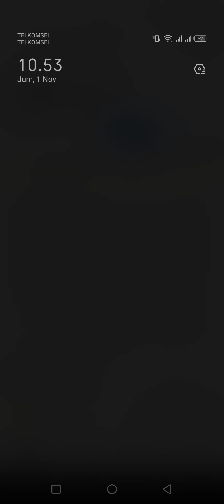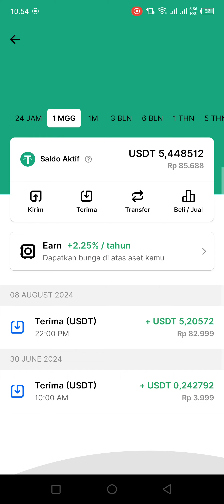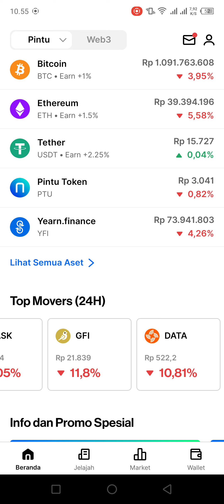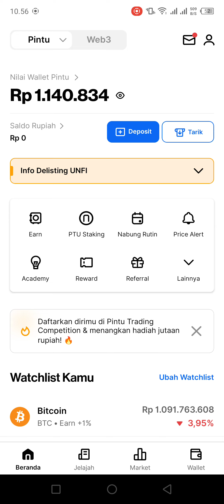BITCOIN MULAI TURUN LAGI TAPI PEMULA INI MASIH MENGHIJAU DIKIT AKANKAH LANJUT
Selalu saya tekankan berinvestasilah ke instrumen investasi yang memang kita tau jangan sampai kita berinvestasi ke instrumen yang kita tidak tau apa lagi yang parahnya hanya ikuti ikutin tanpa kita tau apa yang kita investasikan ia kalau menghijau mungkin bahagia senang tapi kalau merah nanti sedih bisa menyalahkan a b C sampai z, padahal kita sendiri yang melakukannya. Karena perkembangan zaman semakin pesat dan instrumen investasi banyak banget skrg mulai dari resiko yang rendah sampai yang tinggi tergantung management keuangan dan resiko kita dan tentunya harus tau, seperti saham bitcoin, tanah, property, tambang, batu bara, emas,kos kosan, expor import, bisnis online, bisnis kuliner, sawit dan lain lainya tergantung mana yang pengen kita tekunin sehingga menjadi yang terbaik dari yang baik di bidang itu pasti sukses.
Hari ini bitcoin mulai memerah tapi pemula ini mulai menghijau aja, akankah berlanjut atau tidak